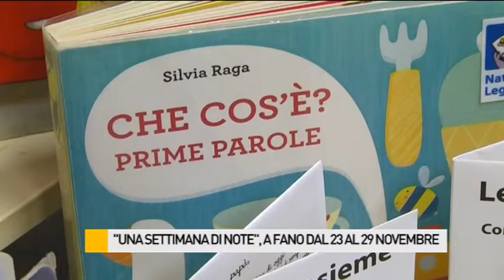"Una settimana di note", a Fano dal 23 al 29 novembre